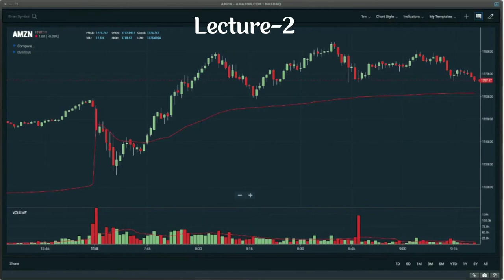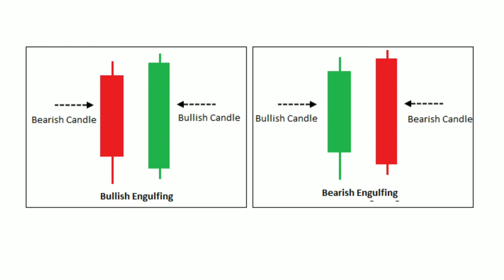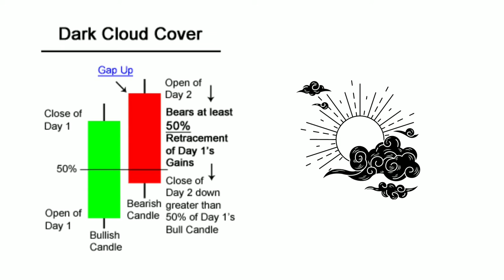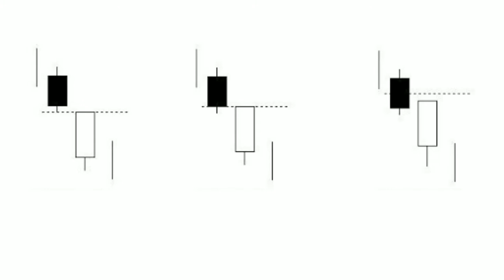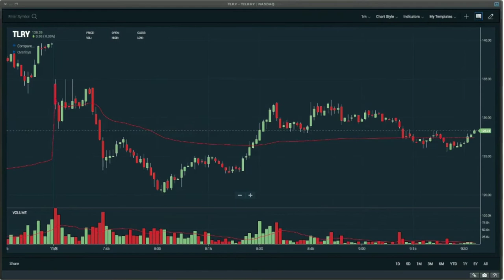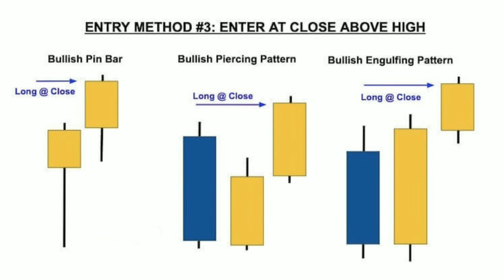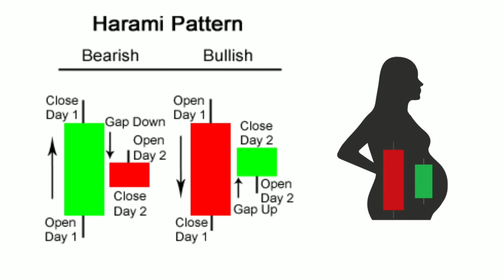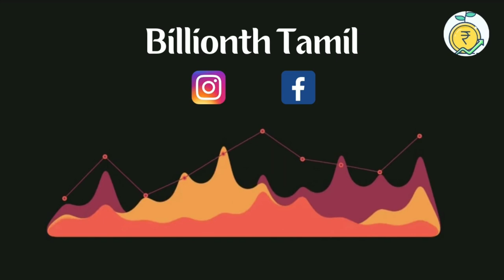Everything you need to know about Technical analysis | Lecture-2..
In this video you can see an overview of Trading. In that, I will explain technical analysis in detail.
In this Lecture-2
2 Candlestick Patterns
Engulfing Patterns, Dark Cloud Cover & Piercing Pattern, Harami Pattern & Harami Cross Pattern... 3 methods for entry level..